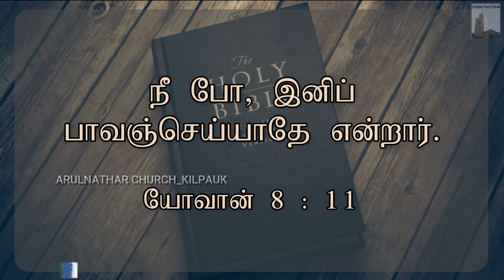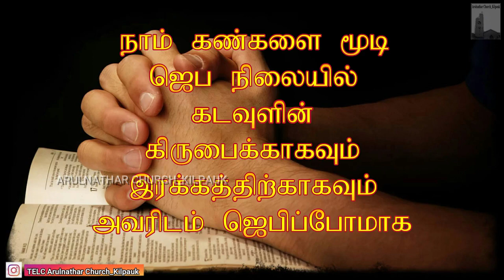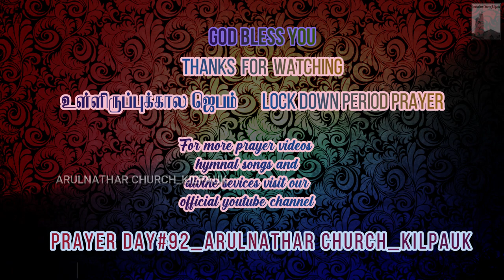Lockdown Prayer_Day 92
Special prayer based on John 8 : 11

*போ, இனி பாவம் செய்யாதே.*

*யோவான் (John) 8: 11* அடிப்படையில் உள்ளிருப்பு காலத்தின் (National Lockdown period) 92 வது நாளில் கடவுளிடம் ஏறெடுக்கப் பட்ட ஜெபம் by Rev. Dr. J. G. ஜேக்கப் சுந்தர்சிங். 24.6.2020, புதன்